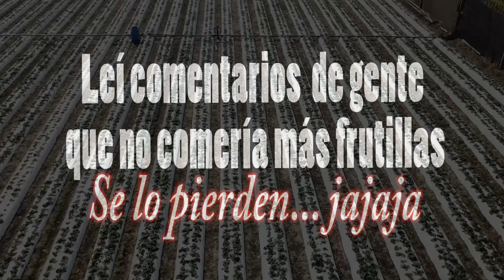Frutillas-Fresas. Video Viral gusanos LA VERDAD! Como lavarlas y OPINIÓN DE ING. AGRONOMO EXPERTO!🍓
Se hizo viral en Tik.Tok un video que muestra BICHOS en las fresas o frutillas. Creo te conviene escuchar esto.